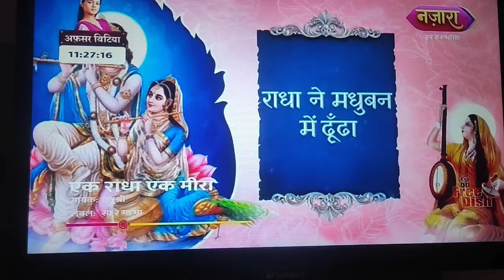ऐ भगवान 😭😭मैं तो घबरा ही गयी थी भगवान जी मेरे बच्चों की ठीक रखना